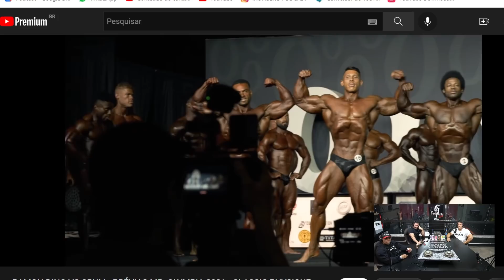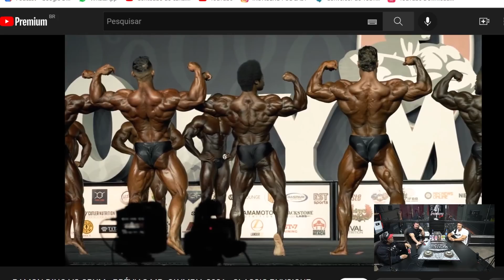RAMON EXPÕE QUE FOI ESNOBADO POR BRYAN JONES – IRONBERG PODCAST CORTES